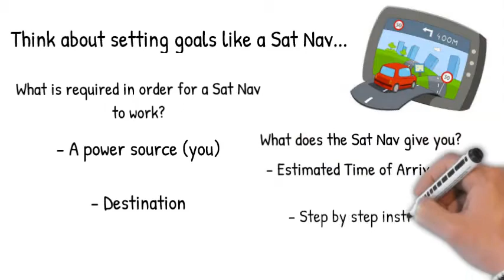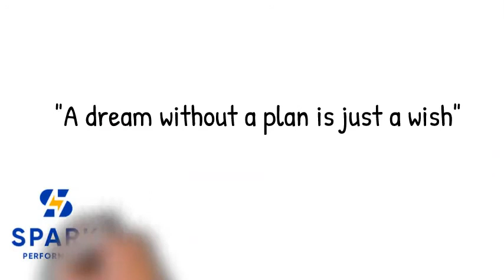Complete Cricket Goal Setting video in collaboration with Spark Performance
Another great video from our friends at Spark Performance.

This video gives some great advice to help with goal setting. Have a go!